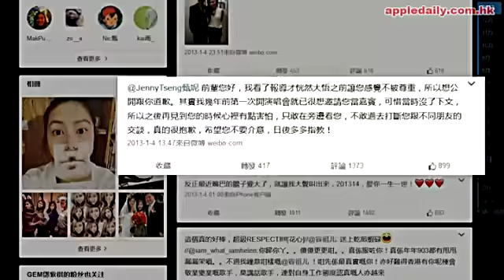G.E.M.願道歉：如果可以令佢釋懷，我願意講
車淑梅主持嘅港台節目《舊日的足跡》今早播出鄧紫棋（G.E.M.）訪問，對於G.E.M.早前參加內地歌唱節目《我是歌手》得到總決賽亞軍，佢指壓力一定有：「我地推咗好多商演，好多嘢唔做，淨係準備呢個比賽，放咗好多心機喺表演入面，每個禮拜要改篇到一首歌，會有時間嘅壓力，又希望自己比上個禮拜做得更好，亦會有審美疲勞，係有呢啲壓力，不過亦訓練到自己嘅抗壓性。」

講到汪峰搵G.E.M.出任內地節目《中國好聲音》嘅導師之一，有指當時汪峰曾帶領學員唱生日歌為G.E.M.慶祝，搞到章子怡喺微博隔空同男友汪峰耍花槍，不過G.E.M.話章子怡冇呷醋，仲指自己遇到壓力時，獲得章子怡鼓勵，G.E.M.表示：「最難忘係佢叫汪峰畀佢講兩句，其實佢唔使做呢樣嘢，所以我好開心。」

提及甄妮曾經寸G.E.M.冇禮貌，G.E.M.話：「當時我睇到新聞係好愕然，我印象好深刻見到甄妮姐姐嗰一日，當時係一個奧運主題嘅大匯演，我哋每個artist都喺休息室入面，我見到甄妮姐姐，我同同事講『甄妮姐姐呀，真嗰個巨肺喺度呀！』，我同事問過唔過去影張相，但我話『已經有堆人排緊隊，我哋過去影相好似唔知點。』，所以我冇行埋去打招呼，加上我覺得甄妮姐姐完全唔識我，其實佢喺我心目中係神級，因為我嫲嫲有好多甄妮姐姐嘅錄音帶，我小學時，嫲嫲已經成日播甄妮姐姐嘅歌，例如《奮鬥》。」

主持人問佢有冇嘗試去補救﹖G.E.M.話：「我即刻打畀我同事，問佢哋有冇甄妮姐姐嘅contact，我亦喺微博上面發咗一個post，因為我覺得呢個係誤會，其實我冇不敬嘅心，有次喺港台頒獎禮見到甄妮姐姐，我事前已經諗應該點樣打招呼，向佢解釋番，但係喺後台根本見唔到佢，後來我上咗台，落台嘅時候，就到甄妮姐姐上台，跟住我就去咗做訪問，完全冇遇到，當時記者有問我見唔見到甄妮姐姐。」

G.E.M.指自己長大後，發現一個人心裡嘅不安感覺會導致你畀人一個錯訊息。主持人問G.E.M.要唔要向甄妮講對唔住﹖G.E.M.話：「我覺得如果呢個對唔住可以令甄妮姐姐覺得釋懷，呢個對唔住，我係願意講，因為我學到另一樣，好多時唔係你自己覺得自己啱定錯，反而係如果人哋get到嘅嘢，唔係自己想表達嘅嘢，即係你表達能力有問題，所以可以講呢句對唔住，呢句對唔住唔需要吝惜，如果有機會見面，我好希望可以面對面去解釋。」